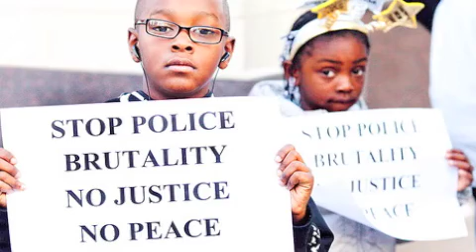Trev Munroe - "No Justice" prod.by Imperial Beats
nj